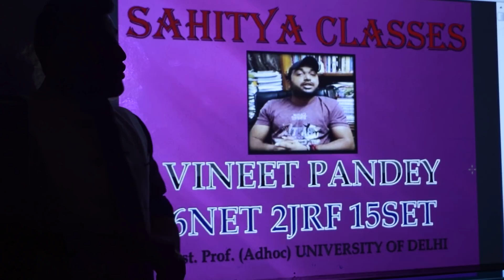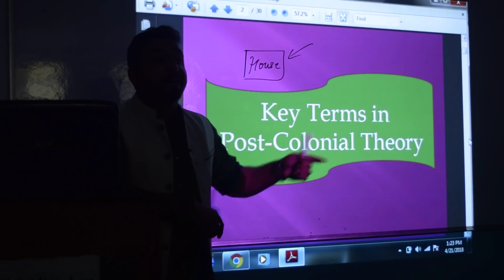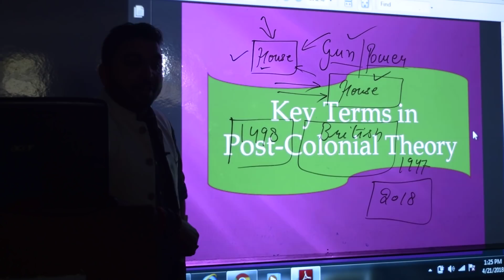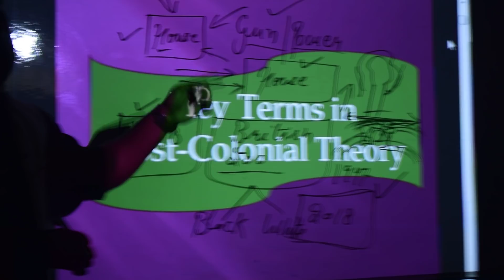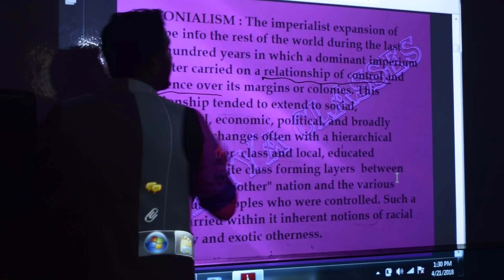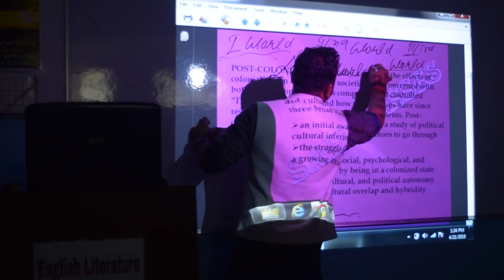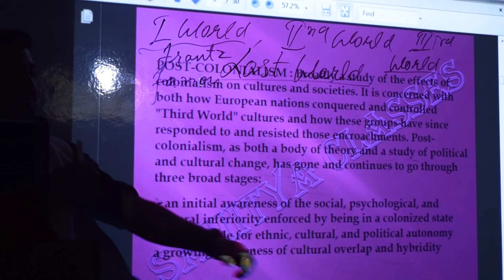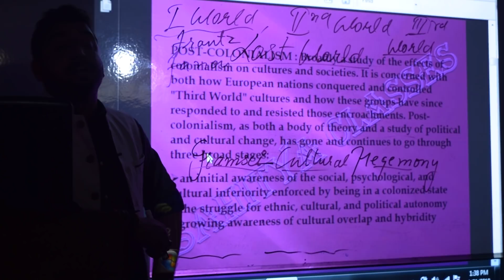Complete - POSTCOLONIAL THEORY AND TERMS - A detailed lecture in front of MY FATHER. PROUD MOMENT.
.HEY GUYS. my father attended this lecture and he was very proud of my teaching style. i have tried my best to explain each and every concept in simpler way.

WATCH THE VIDEO TO LEARN THE KEY TERMS OF POSTCOLONIAL THEORY.

TO JOIN ONLINE COURSE WHATSPP 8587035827.
indian students read postcolonial novels and work hard to qualify NTA NET JRF EXAM but none of them tries to study postcolonial terms and theories to understand the depth of topic and prepare themselves for the prestigious nta  net jrf english literature exam. vineet pandey is the only faculty in india who has an extremely successful track record in ugc net exams. he himself is 6 time NET 2 JRF 15 SET QUALIFIED AND HAS EXPERIENCE OF TEACHING IN UNIVERSITY OF DELHI..
postcolonial theory has very crucial in ugc net english exams.

LAST 30 days are the most important days from strategy point of view and last 30 days CAN CHANGE YOUR LIFE. SOME RULES ARE...
दोस्तों क्या आप जानते हैं की ऑनलाइन एग्जाम की बहुत सारी   समस्या होती हैं जैसे इंटरनेट की गति या फिर इंटरनेट डिवाइस का हैंग हो जाना.  एग्जाम मैं यदि ऐसा हुआ तो क्या करें ?

WATCH THIS VIDEO AND MAKE A STRATEGY OF UTILISING TIME. REMEMBER THAT THIS TIME EXAM IS GOING TO BE EASY AND YOU MUST NOT MISS THE OPPORTUNITY.
Last 10 days are just like NERVOUS 90S OF CRICKET. how to handle the stress and how to reschedule the entire study plan is the most important strategy this time. WATCH N SHARE WITH UR FRIENDS.